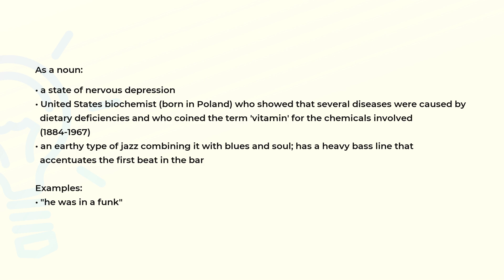What is the meaning of the word FUNK?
Definition, examples of use and spelling of the word FUNK.

(00:00) Intro
(00:07) As a noun
(00:44) Spelling

As a noun (00:07):
• a state of nervous depression
• United States biochemist (born in Poland) who showed that several diseases were caused by
  dietary deficiencies and who coined the term 'vitamin' for the chemicals involved
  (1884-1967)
• an earthy type of jazz combining it with blues and soul; has a heavy bass line that
  accentuates the first beat in the bar

Examples:
• "he was in a funk"